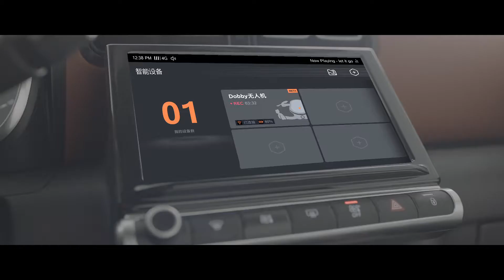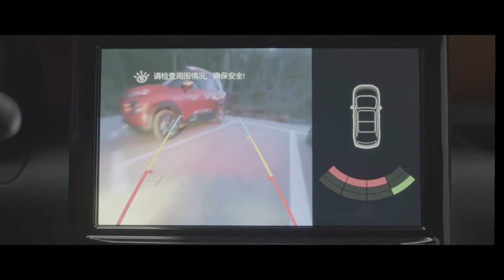Citroen C4 Aircross China 2018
Realisation= Quoi Quoi
Production= Eagle Media
Agence = Havas Beijing
Agency Producer: Karim Naceur